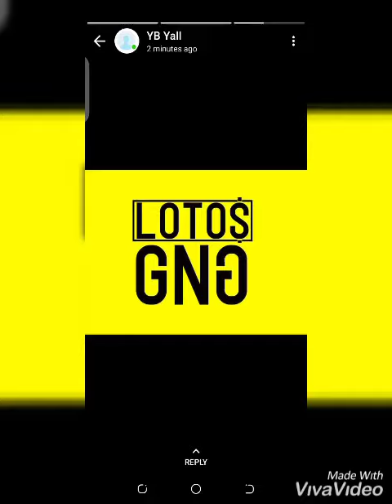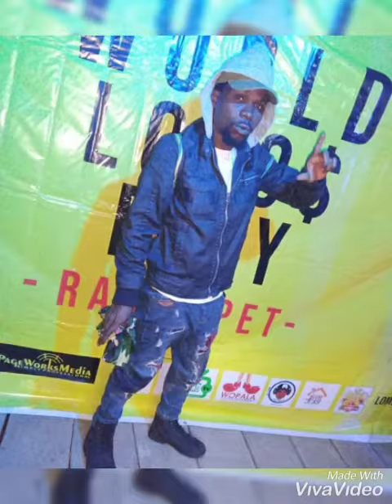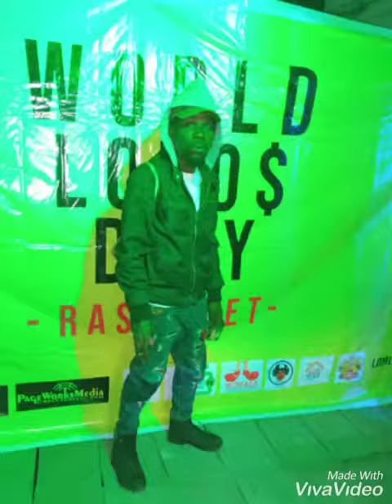Sd Awango Performance World loto$ day Part 1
Here are some flashes from the just concluded World loto$ day